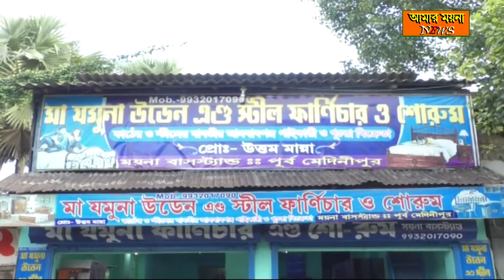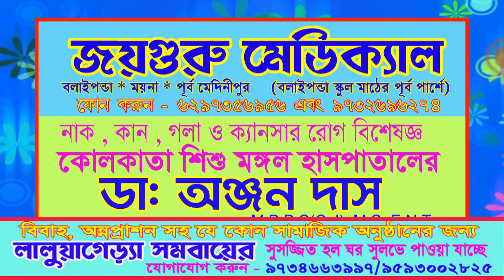ময়না পঞ্চায়েত সমিতির বন ও ভূমি কর্মাধ্যক্ষ গৌতম গুরু তৃণমূল কংগ্রেস পদত্যাগ করলেন